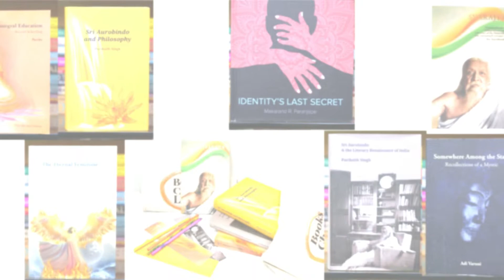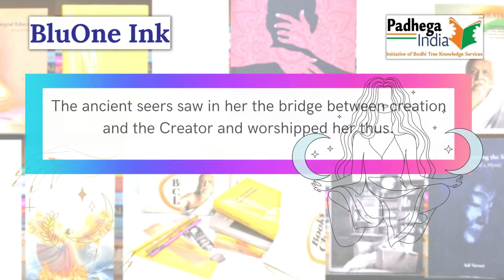Three special Books, One great Hamper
BluOne Ink & We Present :
• Identity's Last Secret :
• Somewhere Among the Stars :
• The Eternal Feminine :